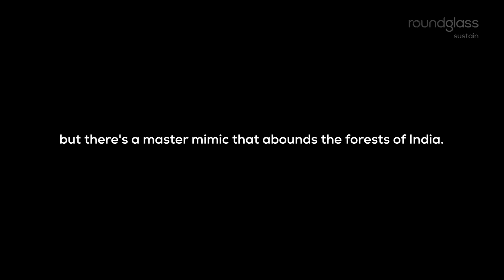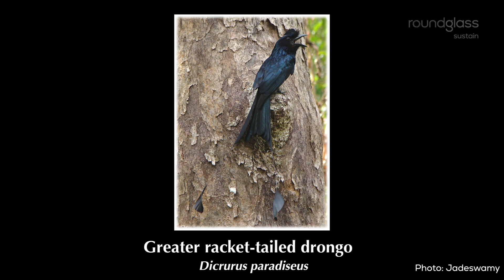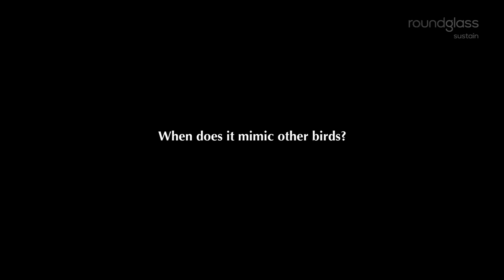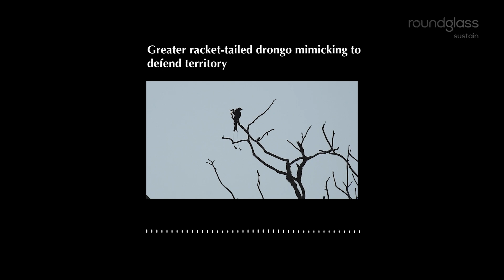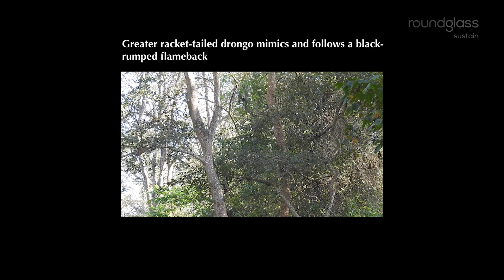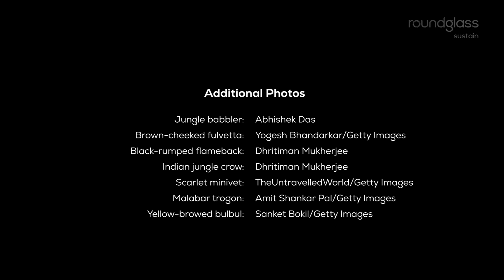Greater Racket-tailed Drongo: The Master Mimic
The greater racket-tailed drongo can imitate calls of over 40 different species including a variety of birds, frogs and even insects! Wildlife ecologist Samira Agnihotri has been tracking the bird and its shenanigans for most of her adult life. Watch her talk about why the bird mimics so many species and how everyone is bound to fall in love with it.